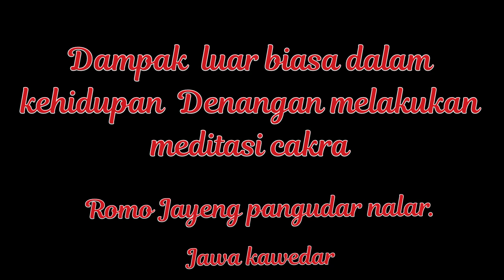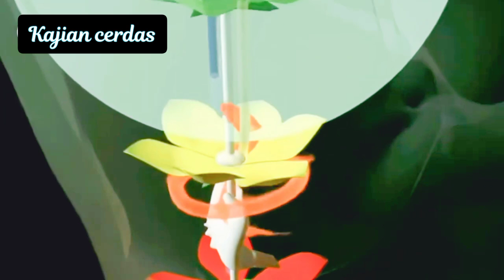cerdas75 Dampak luar biasa di kehidupan dengan meditasi cakra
‎@Kajian Cerdas75  Dampak luar biasa di kehidupan dengan meditasi cakra II Romo Jayeng pangudar nalar II jowo kawedar dampak yang luar biasa secara spiritual dan kehidupan dengan laku meditasi cakra ikuti videonya sampai selesai supaya tidak gagal paham trimakasih semoga warisan leluhur tetap lestari